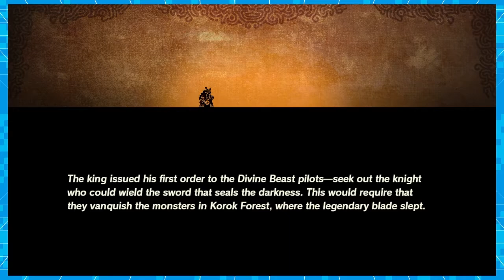Hyrule Warriors Age of Calamity - Stealing The Limelight! - Part 11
The little robot wanted to save Zelda!
Hello and welcome to our Let's play of Hyrule Warriors Age of Calamity for the Nintendo Switch! Watch as we make our way in the past to try to defeat Calamity Ganon and save Hyrule! What kind of enemies will we encounter? Watch to find out!!